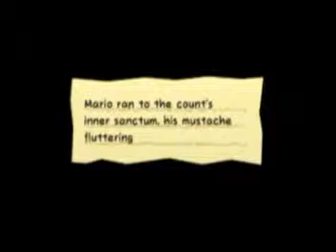Let's Play Super Paper Mario : Ep 37- The End is Nigh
What an unfortunate thumbnail! Credit to treesonfire118 for the "pokeball fail" video clip. The songs are (in case you were wondering) are:

-Hide and Seek by Imogen Heap (Source of MMM WHAT'CHA SAY)
-Gotta Go Fast (Sonic X Theme)